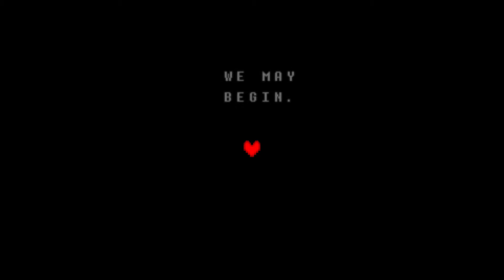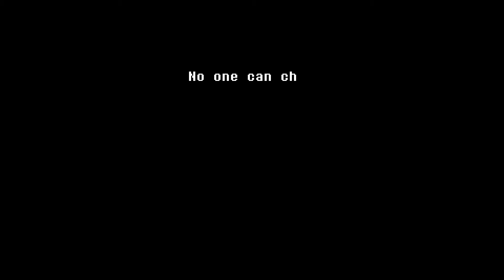Let's play DELTARUNE (Chapter 1) - #01 - A strange world in the closet?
Hey guys and welcome to my NEW Let's play: DELTARUNE CHAPTER 1!
In this video, we'll begin the story and meet Susie, who is going to be a big part of the game later. We'll also fall into a strange dark world... Have fun!

LINKS

Facts about the game

Deltarune (Chapter 1):
Realise Date: October, 31st
Publisher: Toby Fox
System: PlayStation 4, Nintendo Switch, macOS, Microsoft Windows, Mac OS
Age Rating: 6
Genre: Roleplay